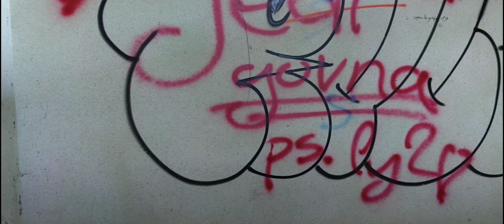Zapuščena tovarna IPOZ Trbovlje